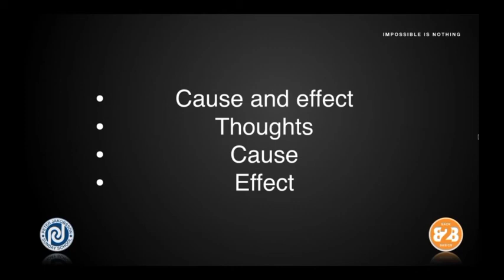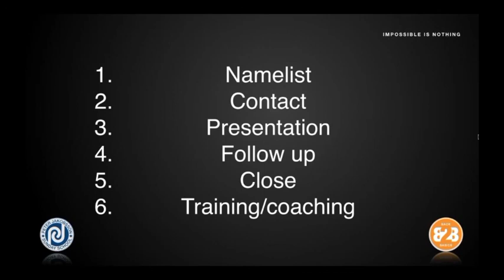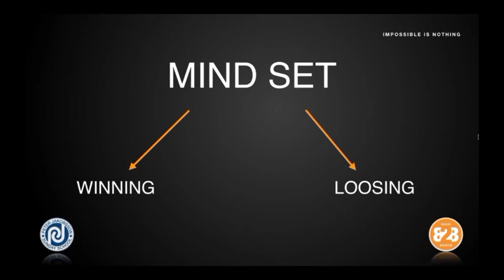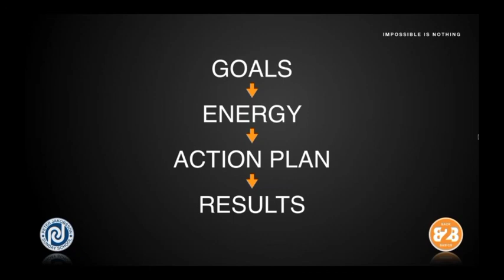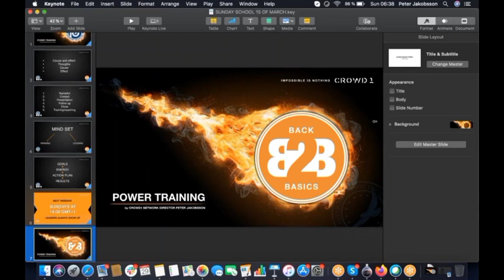Crowd1 Sunday School bu Peter Jakobbson | Powerful training